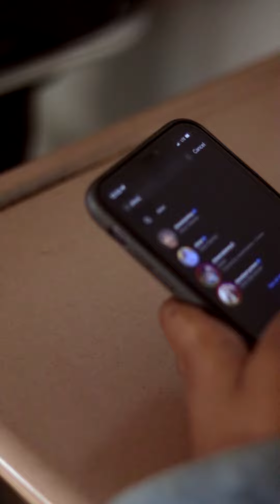MY WHY | Discover your life's purpose by Andrew Curiel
"MY WHY" is one of my favorite speeches/workshops to do with young adults, rising high school seniors, and college freshmen. Through my experiences such as being raised in the Bronx by a single mother, failing my major my first semester of college, and developing my non profit program Be You Stay True I've learned life begins with WHY.

Why do you go so hard?

Why do you never give up?

Why do you continue to move forward when things get hard?

Just like Victor E. Frankl -- philosopher, psychiatrist, and survivor of the Holocaust mentions in his book, "A Man's Search for Meaning", he states. "He who has a why to live can bear almost any how."

Through this workshop I help students discover their "why" and set themselves up for a fulfilling life.

Huge thank you to Fr. John Serio for the opportunity to come down to Cristo Rey High School in D.C to present to 4 classes of rising high school seniors. They... just like other students are WHY I do what I do!

Huge shoutout to my boy Jonathan Ramirez for the videography & capturing my vision for this!

His IG is @JohnJohn_Suave